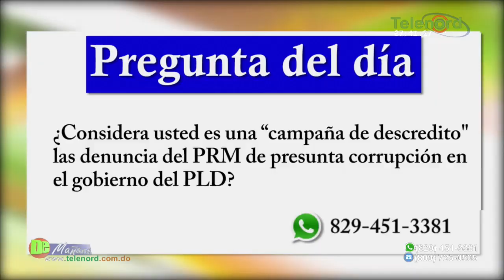PLD y PRM enfrentados por denuncias de supuesto fraude en la administración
PLD y PRM enfrentados por denuncias de supuesto fraude en la administración – Tema Central en De Mañana